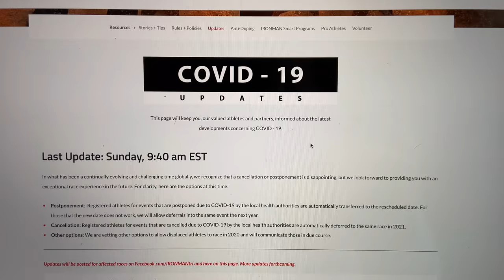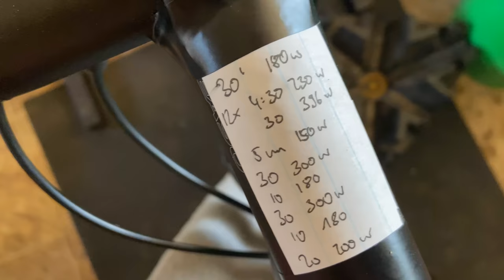races canceled - What now?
Vlog 296 w/ dt. Untertitel: Oceanside 70.3 is postponed until October - bummer. St George is still on. How do you deal with the situation and what was your race?

►My Bike Cam
►My RunCam
►My 360 Cam
►My Drone

►My shades
►My googles
►good paddels
►my fav run shoe
►my hearrate monitor

Hope you enjoy my videos. Always appreciate a subscription.
Thanks and see you out there :)